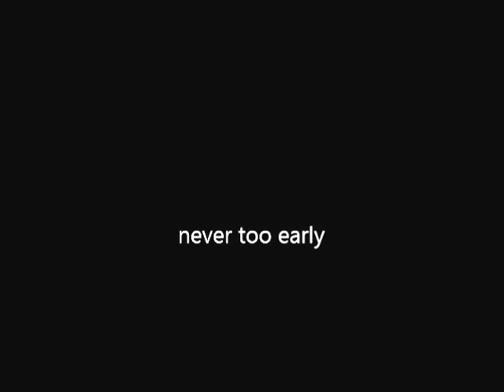GEE STREET RAISE ME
GAMBIA'S VERY OWN GEE
STREET RAISE ME IS OFF THE NEVER TOO EARLY ALBUM..